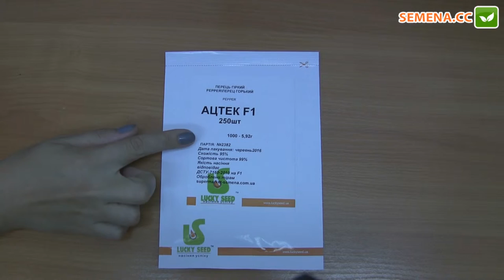Ацтек F1 перец Lucky Seed Антифейк